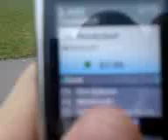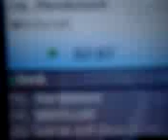D'n'B with friends [HUN]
D'n'B 4ever, lets do this!

Pendulum - Witchcraft

Facebook / Németh Bandi hungary Budapest 4th district